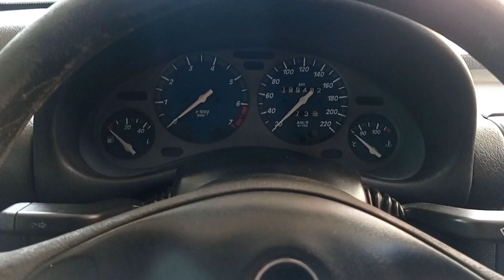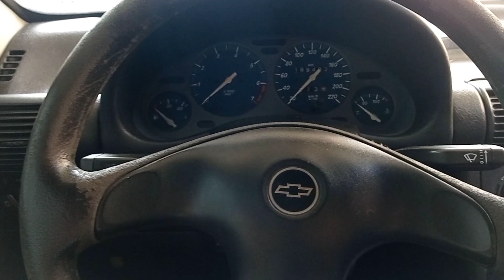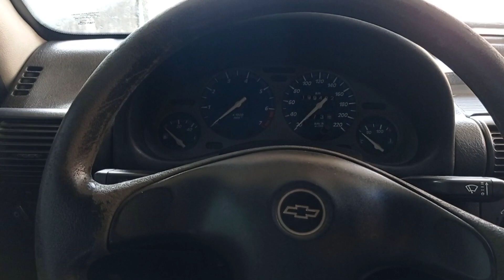Combustível adulterado e seus perigos!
corsa top corsa top corsa top corsa top corsa top corsa top corsa top corsa top corsa top
corsa top corsa top corsa corsa top corsa top